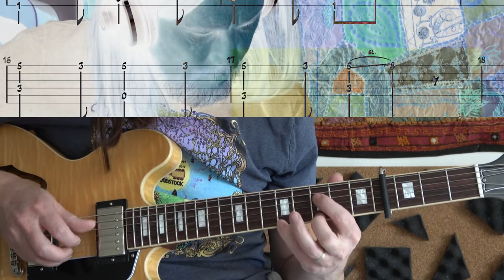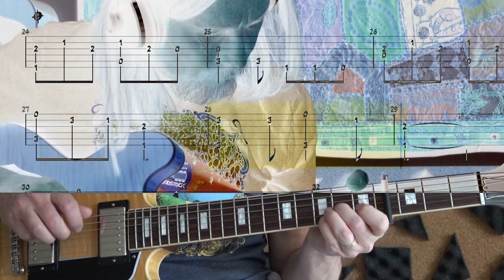when the party's over - Billie Eilish Mini Tuto guitare 08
Une adaptation pour guitare seule qui j'espère vous fera voyager et travailler!
J'ai deux delays, un "Reverse" et un "Tape", je m'écoute au casque car je sors direct dans ma carte son, pas d'ampli guitare, je suis aussi dans une simulation d'ampli boutique.
On peux jouer cette version arrangée également sur une acoustique sans effet, ça donne bien !
00:00 Présentation
01:36 couplet
02:24 refrain
02:44 pont